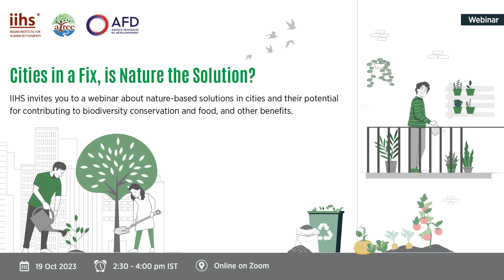Cities in a Fix, is Nature the Solution?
As part of the research project “Greening urban food systems”, supported by the Agence française de développement (AFD), a webinar titled "Cities in a Fix, is Nature the Solution?” was hosted by the Indian Institute for Human Settlements (IIHS), Bengaluru on October 19, 2023. The panel consisted of experts from diverse domains like Parama Roy from Okapi Research & Advisory, Seema Mundoli from Azim Premji University, Chethana Casiker from Ashoka Trust for Research in Ecology and the Environment, and Ravi Jambhekar from IIHS, and was moderated by Jagdish Krishanaswamy, Dean, School of Environment and Sustainability at IIHS. The webinar aimed to build a network of researchers by sharing their work around urban Nature-based Solutions (NbS). The discussions enabled an understanding of the interconnectedness of urban biodiversity and food, and how to mainstream NbS in a just and inclusive manner through policies and education. The project team, through their study, further aims to build on this knowledge and involve more stakeholders, including practitioners, students, and policy-makers.